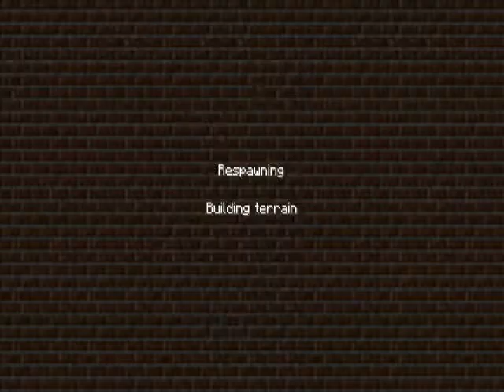The Juicy Corner- EPIC FINALE- Prof Grizwald & The Pyramid part 5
Yep our trio of epicness ends here. If you want us to do another prof grizwald map just leave it in the comments and I force the others to do it

Be sure to take the time and watch Barikid12341's new channel For all your FPS sniping needs